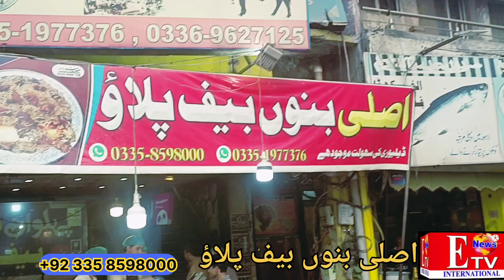Asli Banu Beef Pulao | How to Make Banu Beef Pulao| Beef Pulao Recipe| Yakhni Pulao Recipe